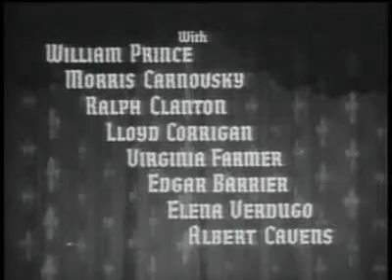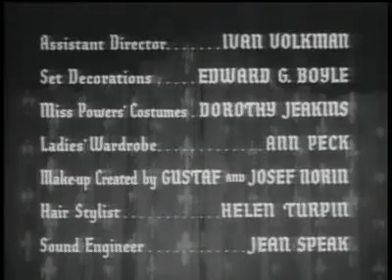Cyrano De Bergerac - 1950